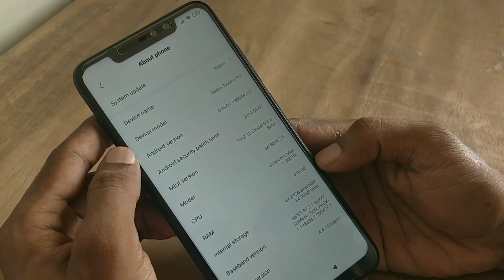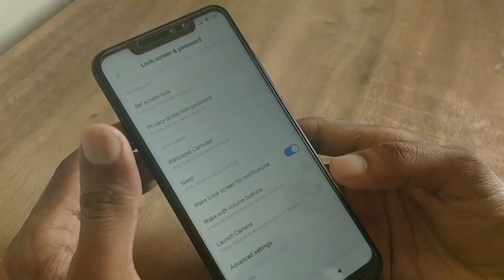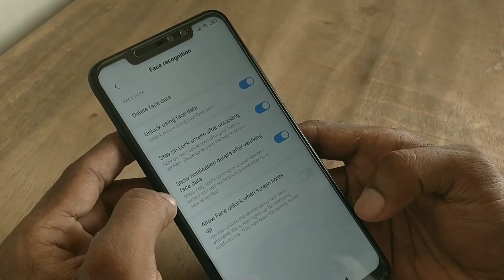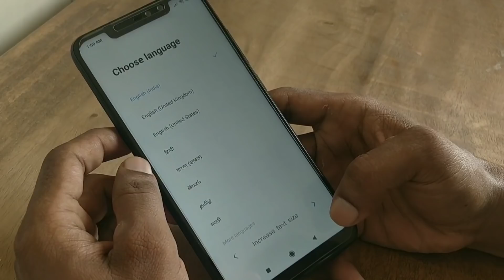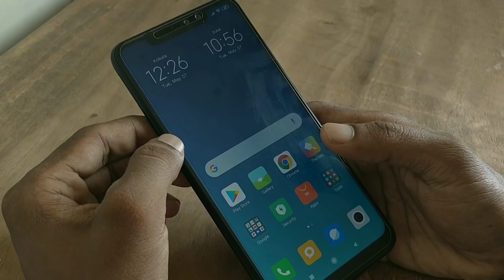Full Changlog review for miui 10 9.5.6 Closed Beta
Hello Mi Fans,
Dosto Aajki is video me Maine Aaplogon Ko MIUI 10 9.5.6 closed beta ki full Changlog k baare me bataya hoon jo most awaited Features Hain